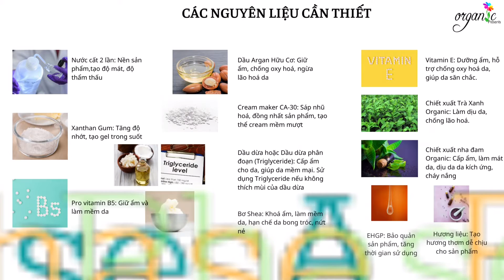ORGANIC NO. #88 - CÁCH LÀM KEM DƯỠNG THỂ VỚI DẦU DỪA (COCONUT BODY CREAM)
Dầu dừa vừa mang hương thơm tự nhiên, vừa có tác dụng dưỡng ẩm cho làn da của bạn, chống lại thời tiết khô hanh làm da mất nước.

TƯ VẤN NGUYÊN LIỆU:
* Zalo:
Zalo 1: 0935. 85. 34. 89  (Organic Thuyết)

Zalo 2: 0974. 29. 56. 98 (Organic Nhi)

Zalo 3: 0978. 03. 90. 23 (Organic Hạnh)

Zalo 4: 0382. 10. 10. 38 (Organic Nhi)

Zalo 5: 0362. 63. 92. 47 (Organic Thuyết)
(Để nhanh chóng, Bạn có thể gọi điện vào số điện thoại vừa add hoặc hotline để thông báo nhân viên Organic kiểm tra Zalo Bạn nhé)